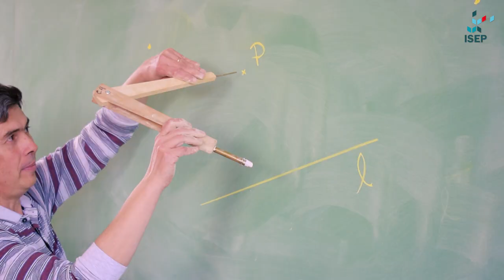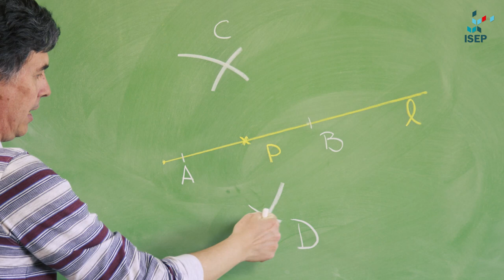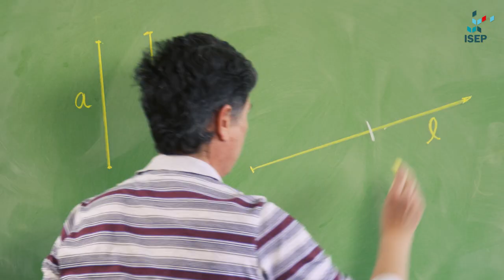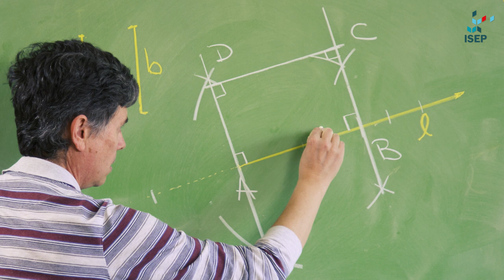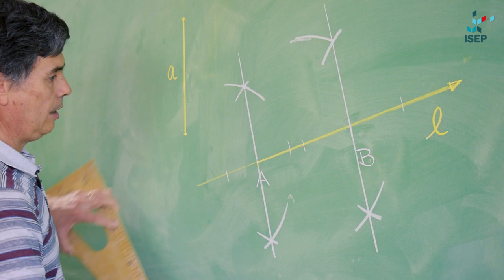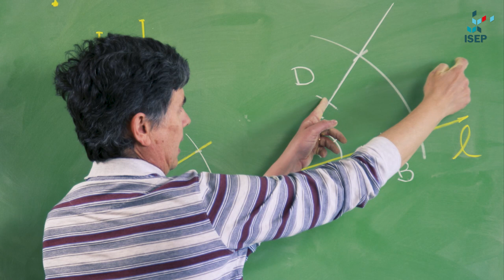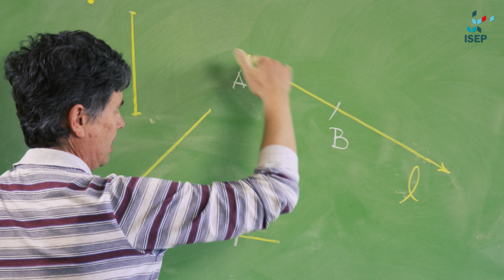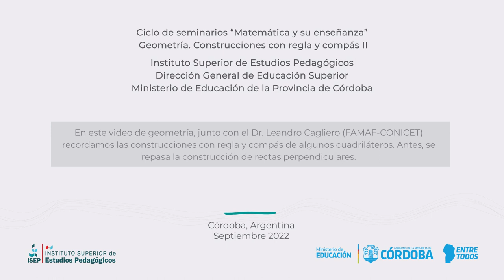Geometría | Construcciones con regla y compás: perpendicularidad y cuadriláteros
En este video de geometría, junto con el Dr. Leandro Cagliero (FAMAF-CONICET) recordamos las construcciones con regla y compás de algunos cuadriláteros. Antes, se repasa la construcción de rectas perpendiculares.

Este video fue grabado en FAMAF, Universidad Nacional de Córdoba.